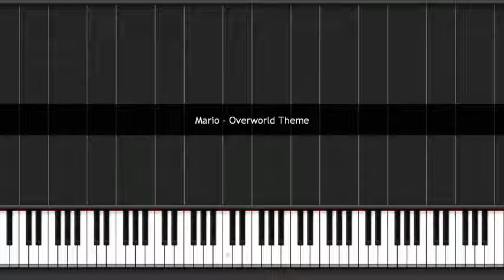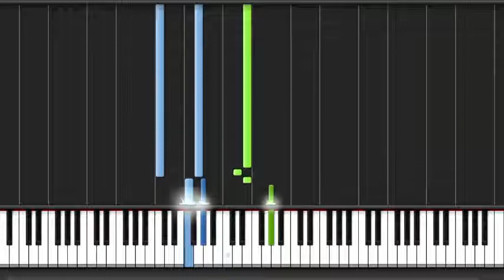Super Mario Bros Overworld theme